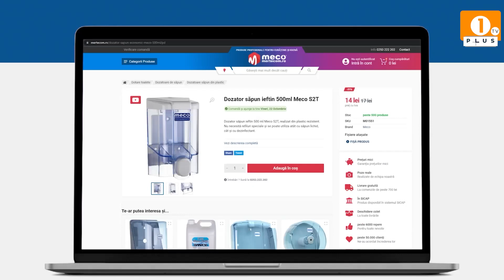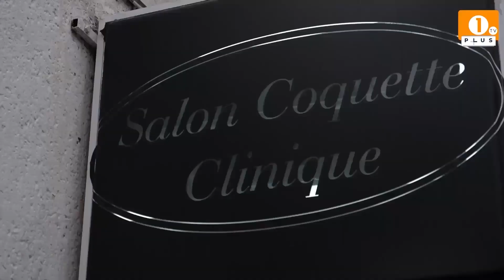1 PLUS TV - CLICK PE ÎNTREBARE🟠 Aproximativ 10.000 de gorjeni suferă de cancer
1 PLUS TV - CLICK PE ÎNTREBARE

🟠 Aproximativ 10.000 de gorjeni suferă de cancer

Miercuri, 3 Mai, ORA 19:00

INVITAT:Rozalia Lorincz,
președinte Asociaţia Bolnavilor de Cancer Gorj